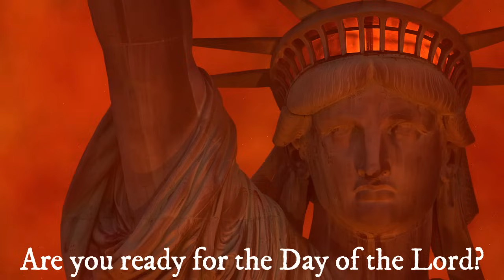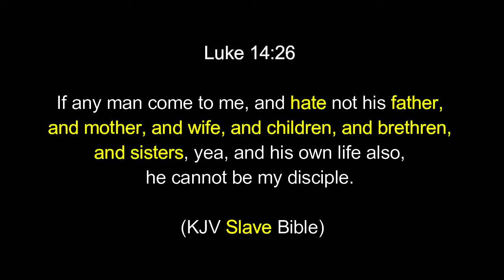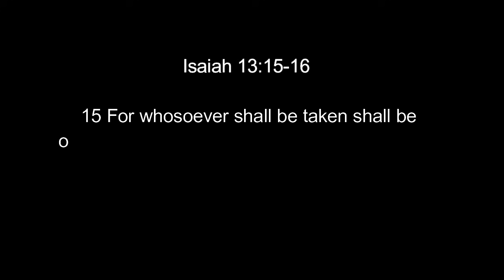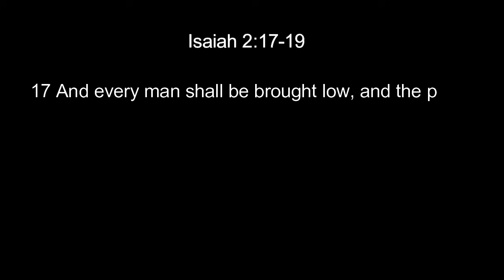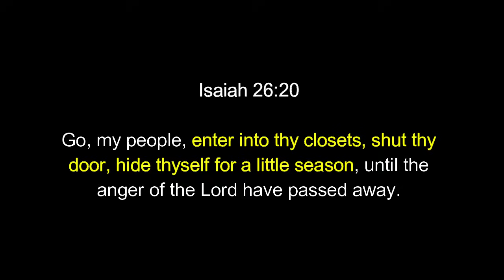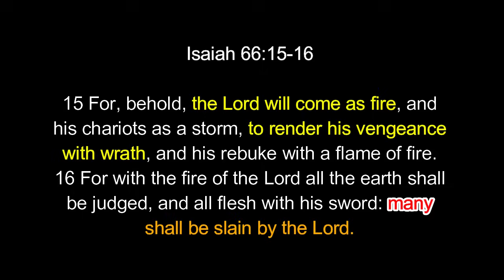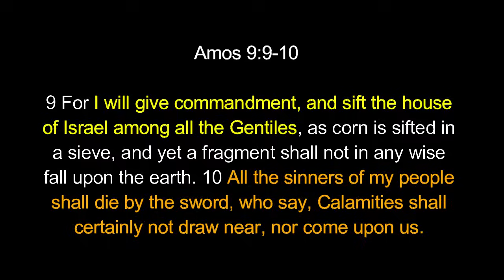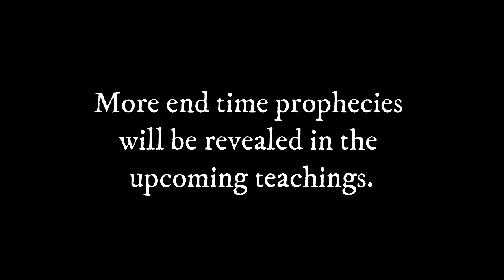End Time Prophecies (Part 1) - The Day of the Lord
Today’s topic is ‘The Day of the Lord’. The prophets of the Most High warned that in the latter days there would be a time of Tribulation when the earth as we know it would be destroyed.

In this teaching, which is the first of a 3-part series of End Time prophecies, I will do my best to reveal these prophecies in a way that makes it clear what we should expect in the Day of the Lord.

In this teaching, I will be answering the following questions:

1. What exactly is the Day of the Lord?
2. What sign can we expect before the Day of the Lord comes?
3. What will happen in the Day of the Lord?
4. Is there any way to escape destruction in the Day of the Lord?
5. What should righteous Israelites do in the Day of the Lord?
6. How will the nations be judged in the Day of the Lord?

Timestamps
00:00 - Introduction
01:52 - What exactly is the Day of the Lord?
06:50 - What sign can we expect before the Day of the Lord comes?
09:33 - What will happen in the Day of the Lord?
21:27 - Is there any way to escape destruction in the Day of the Lord?
30:31 - What should righteous Israelites do in the Day of the Lord?
32:52 - How will the nations be judged in the Day of the Lord?
53:35 - Conclusion